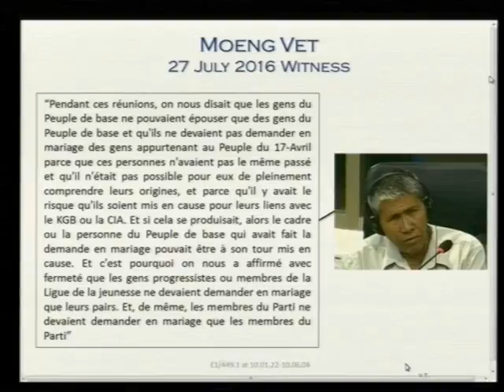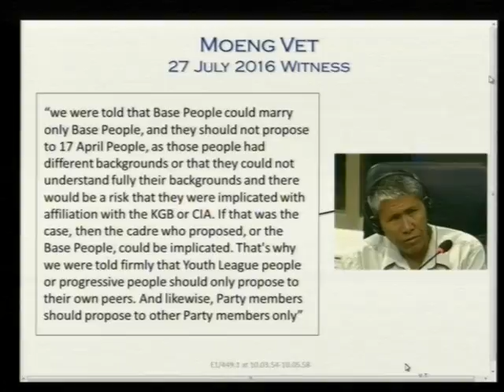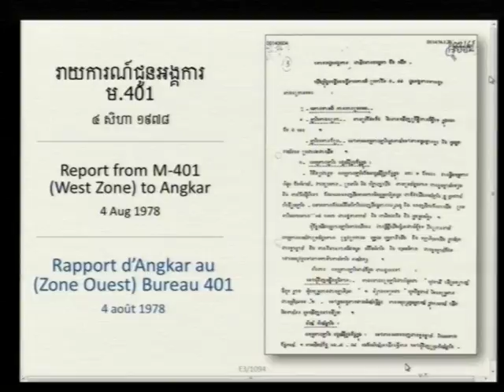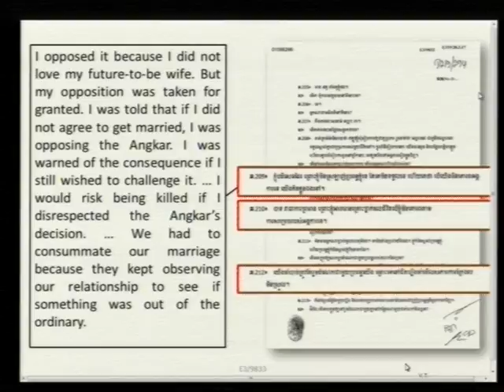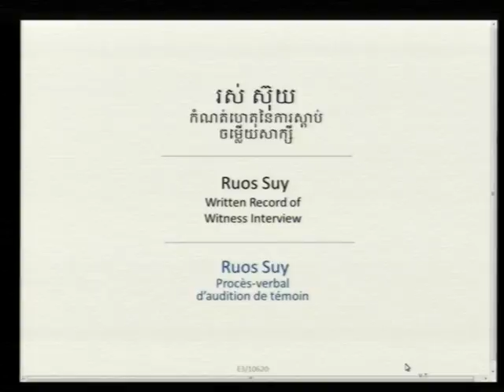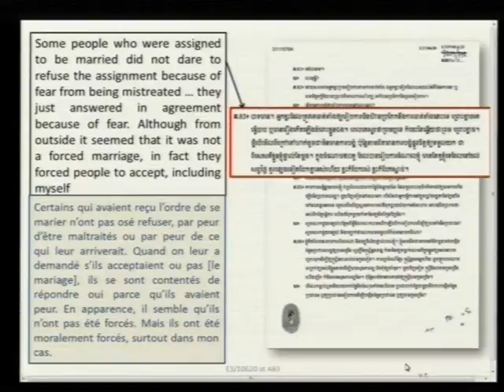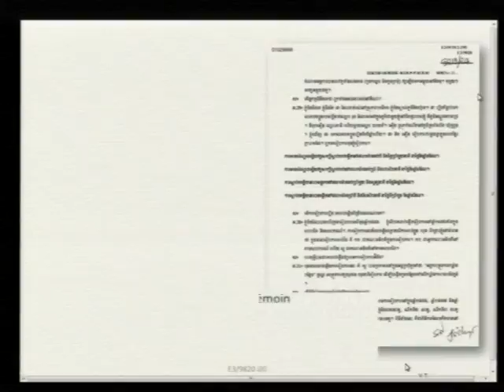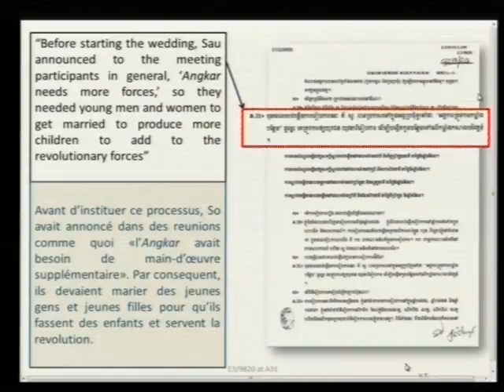Session 03 pt.II - 14 June 2017 - Case 002/02 - FL/KH